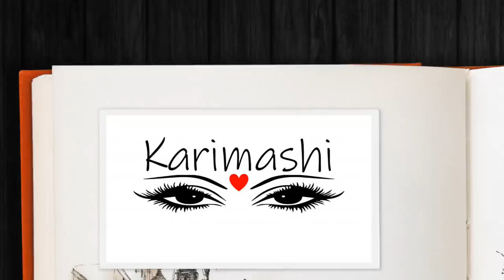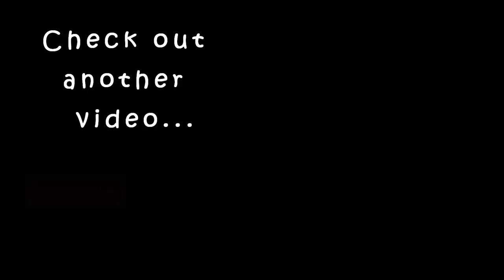AMAZON HAUL|MAXI DRESS|KURTA|SAREE|KARIMASHILOVERNEW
black jacket

Karimashi

- Top :
- Lipstick :
- Earrings :
- Others :

Big  🐻  Hugs❤️